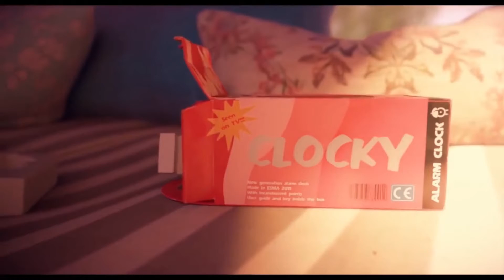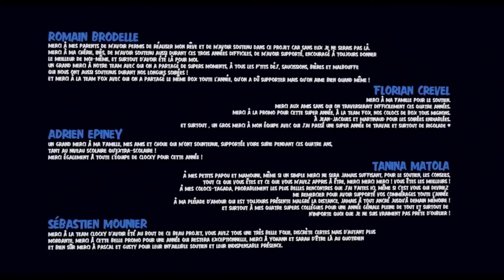Amigo Despertador by ESMA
Um novo despertador está ansioso para tocar pela primeira vez. Ele conseguirá tocar a tempo?

Diretor: Romain BRODELLE, Florian CREVEL, Adrien EPINEY, Tanina MATOLA, Sébastien MOUNIER
Som: José Vicente - Studio des aviateurs

Filme de animação produzido como parte do treinamento em 3D de animação da escola ESMA

2d,
2d-animation,
3d Animated Short Film,
3d animated short,
3d animated shorts,
3d,
animación,
animated movies,
Animated Shorts,
animated,
animation 3d,
animation,
bearded lady,
beforeand after,
best,
breakdown,
cartoon,
CG graduation movie,
CG,
CGI Animated,
cgi animation,
cgi movies,
cgi short film,
cgi short films horror,
cgi short films love story,
cgi short films,
cgi,
circus,
cirque,
classical,
computer animation,
computer-generated imagery,
cortometraje,
cortometrajes animados,
cortometraje animado,
cortos animados,
cortos nominados al oscar 2020,
cortos,
demo,
dibujos,
effets spéciaux,
empacar una maleta,
femme à barbe,
film d'animation étudiant,
film étudiant,
film,
flea,
formation 3d,
formation cinéma 3d,
formation effets spéciaux,
formation fx,
freakshow,
free movie,
free short film,
funny,
gfx,
hacer una maleta,
hd,
high definition,
high resolution,
histoire d'amour,
lice,
loup garou,
love is in the hair,
making of,
memories,
mocap,
motion capture,
movie,
negative space sub español,
pelicula gratis,
Pixar,
PLAY_ANI,
PLAY_OSCAR,
poema visual,
pou,
puce,
reel
reels,
Ron Koertge,
school,
Sci Fi,
scifi short film,
short animated films,
Short animation,
Short film animation,
Short film,
short films animation,
short films,
Short Movie animation,
Short Movie,
short,
show reels,
Showreel,
shows,
student short film,
tierno cortometraje,
Tierno,
tutorial,
vfx short film,
vfx,
visual effects,
werewolf,
アニメーション短編映画,
短編アニメーション,